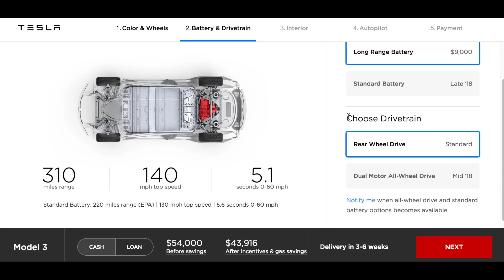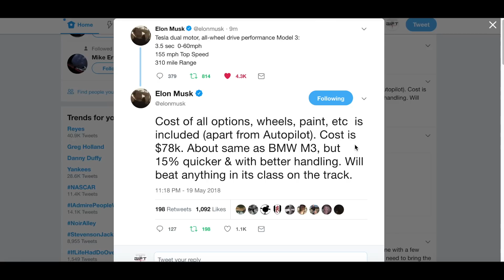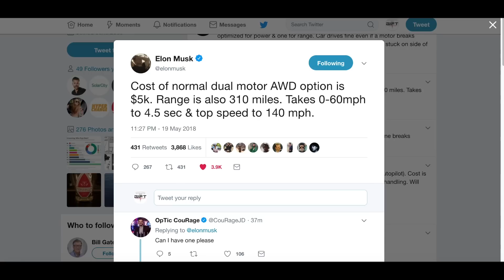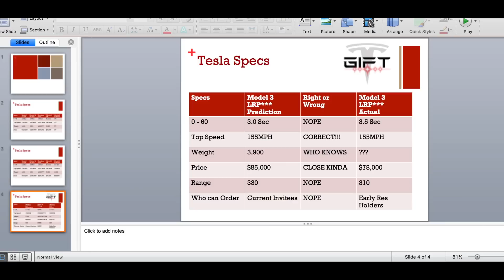Tesla Model 3 Official Performance & AWD Specs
In this video I review the specs Musk announced about the Model 3 Performance and AWD versions.  I also compare to my predictions to let you know how many I missed!